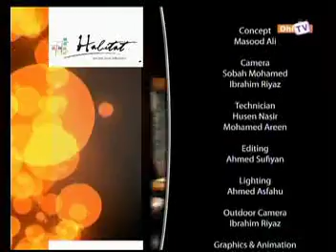Friday With Masood - Episode 100 - Part [ 4/4 ]